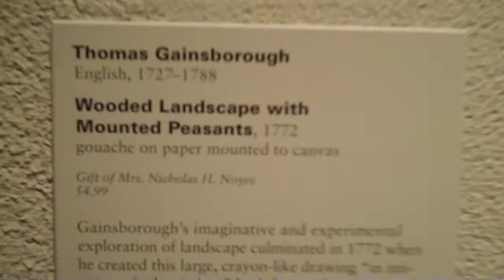Connecting the Dots is Often Enough to Validate an Image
and yet, sometimes our meager senses don't match to the 'objective' reality, no?